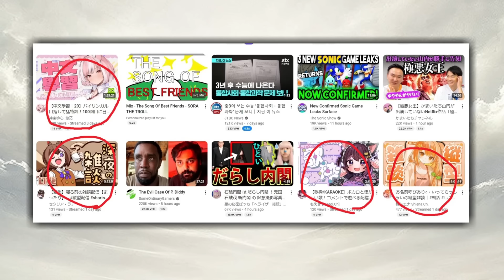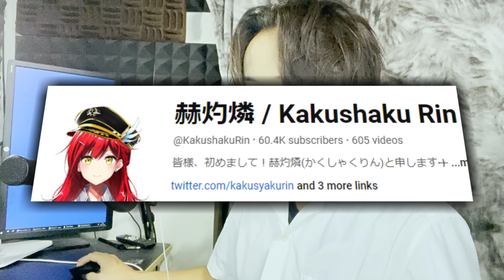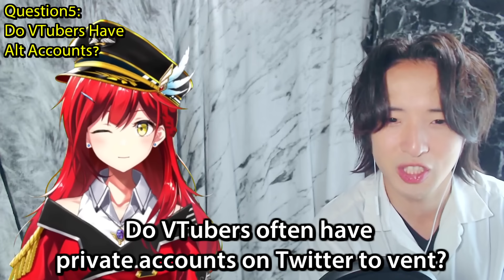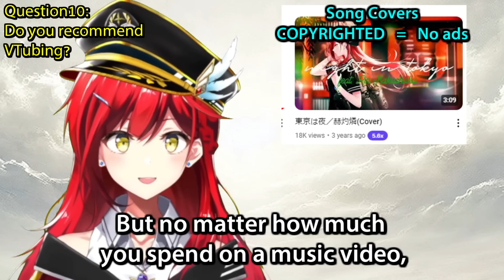The Sad Reality Of Japanese VTuber Girls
Japanese VTubers seem to go through insane things. She got a threat on the internet and has some insane experiences, and she's here to share them all

-If You want me to voice something, I use fiverr